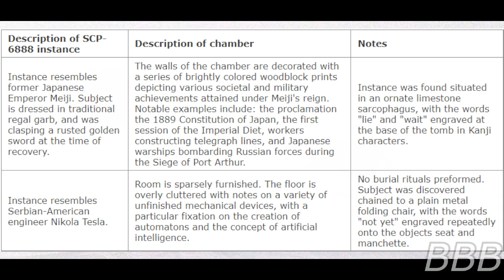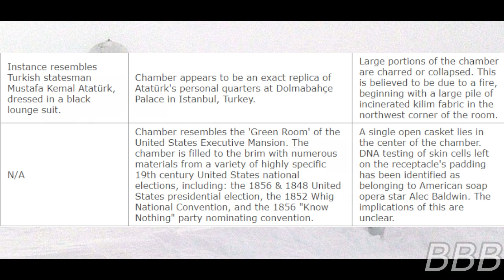SCP 6888 Extratemporal Funeral Home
SCP-6888 refers to a collection of 25 anomalous corpses that resemble famous leaders, politicians, and cultural figures. One of them is even a version of Harold Holt.